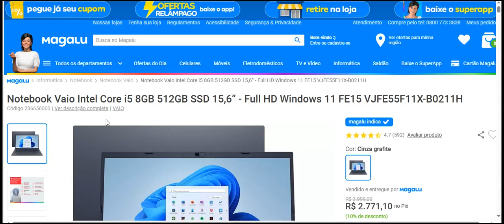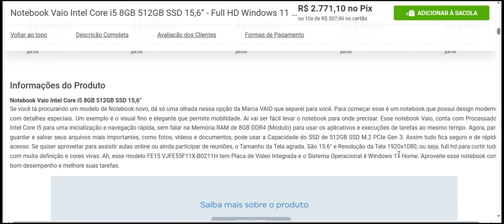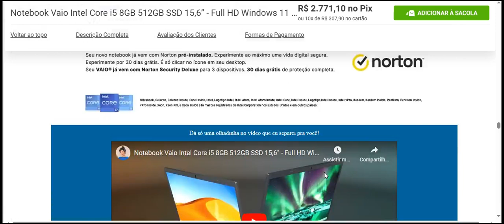Notebook Vaio Intel Core i5 8GB 512GB SSD 15,6” Full HD Windows 11 FE15 VJFE55F11X B0211H